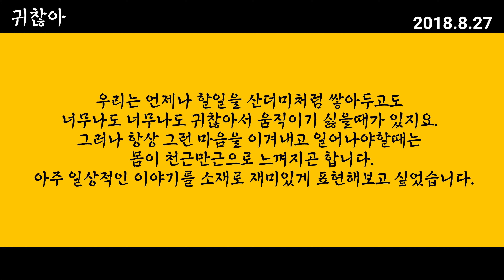귀찮아-윤수진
우리는 언제나 할일을 산더미처럼 쌓아두고도 너무나도 너무나도 귀찮아서 움직이기 싫을때가 있지요.
그러나 항상 그런 마음을 이겨내고
일어나야할때는 몸이 천근만근으로 느껴지곤 합니다.
아주 일상적인 이야기를 소재로 재미있게 표현해보고 싶었습니다.

똑딱똑딱 시간은 가는데
아무것도 하고 싶지 않아
괜찮아 귀찮아 세상만사 다 귀찮

처음처럼 그 때 마음 그대로 할 수 있어 지치지말자

괜찮아 귀찮지만 일어나 괜찮아 귀찮지만 일어나 괜찮아 귀찮지만 일어나 괜찮아 귀찮지만 일어나

아무것도 하고 싶지 않아 (아무것도)

귀찮아 귀찮지만 귀찮아 귀찮지만
귀찮아 귀찮아 귀찮아 귀찮지만
귀찮아 귀찮아 귀찮아 귀찮아
귀찮아 귀찮지만 일어나

         노래  윤수진
작사/작곡  염창동김민철
         기타  강형훈
         편곡  황태승